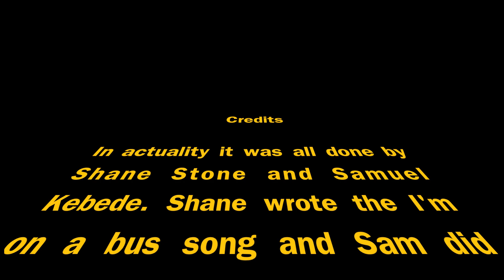"The Making of a Froshlife Video at the Last Minute" by Aycock - 2011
A movie about the making of a movie at the last minute.